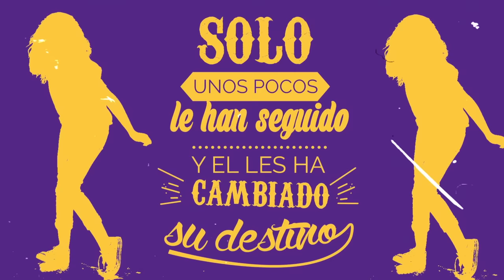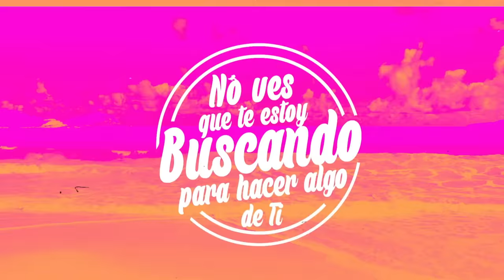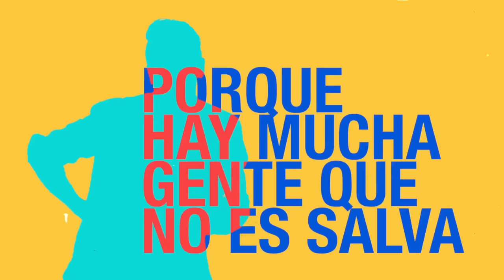Sígueme (Videolyric) - Montreal Banda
Tercer sencillo de Montreal banda "Sígueme" de la producción "Viene del Cielo"

Autor: Ruben Gimenez

SíGUENOS!